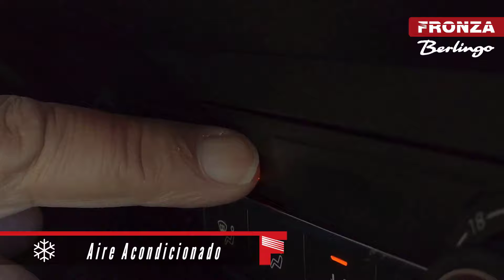Fronza: Citroën Berlingo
Conoce la nueva Citroën Berlingo, disponible en Fronza.